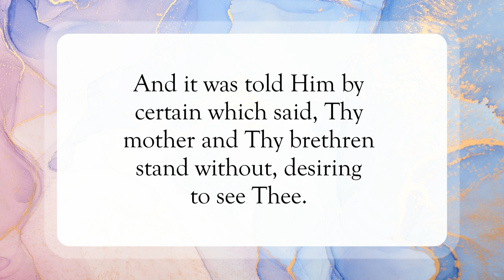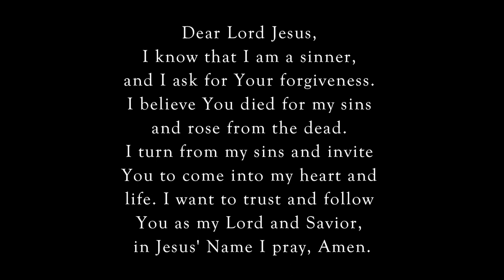My Family 🥰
Scripture of the Day! My family!